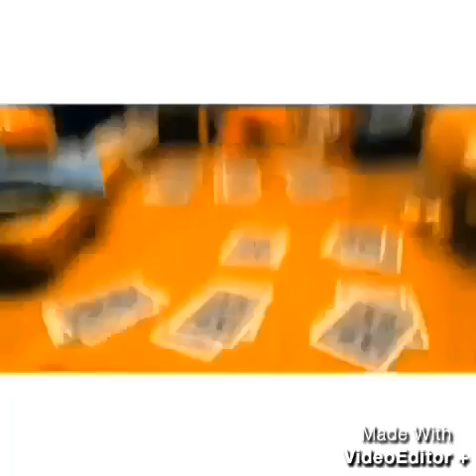Florida! Day 1